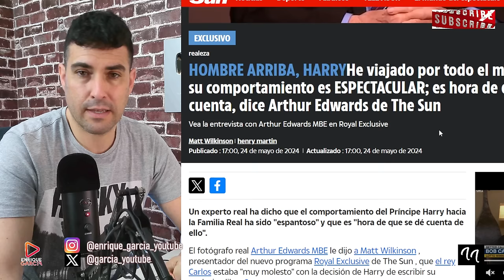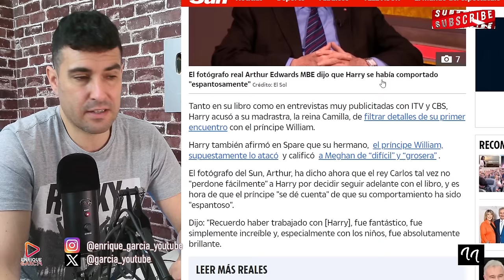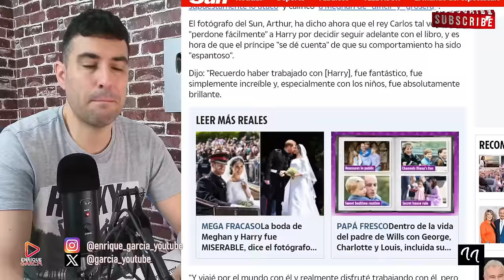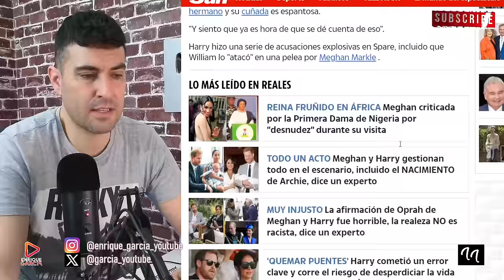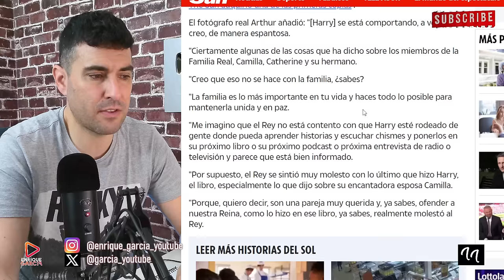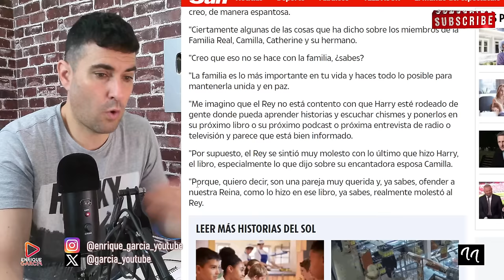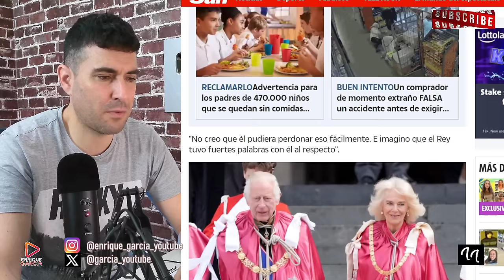EXPERTO REAL FILTRA LOS GRITOS ENTRE HARRY Y LA REINA CAMILLA QUE JAMÁS PERDONARÁ EL REY CARLOS